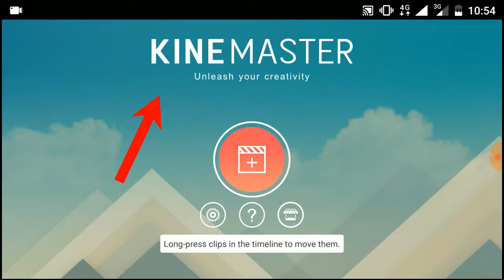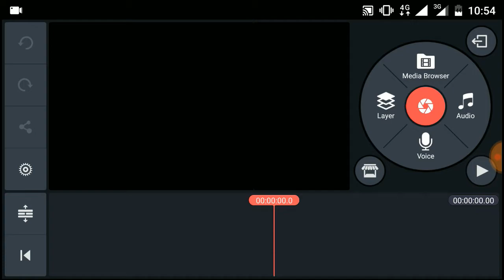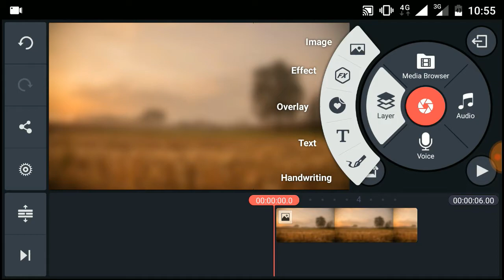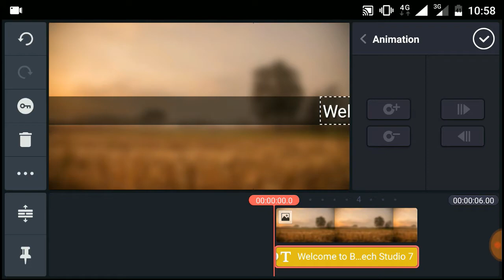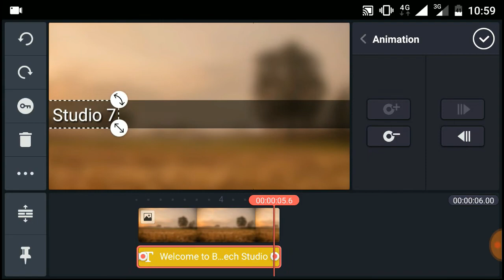How to Make Running Text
How to Make Running Text Tamil

Hi friends today i will show running text tutorial so pls watch this full tutorial this is very important for your editings

6.How to make  cartoon effects

 7.Mersal motion Poster and Tutorial

 8.How To Use OBS Studio (Open Broadcaster Software)

 9.How to Download free pc Games tamil tutorial

 10.How To Render and Export Your Video in  After Effects

Thankyou Friends.